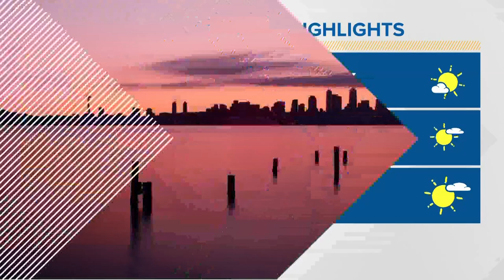Washington state’s new gun safety laws now in effect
New laws tightening gun restrictions in Washington state went into effect on July 1. The laws include bans on the sale of high-capacity magazines and ‘ghost guns.’